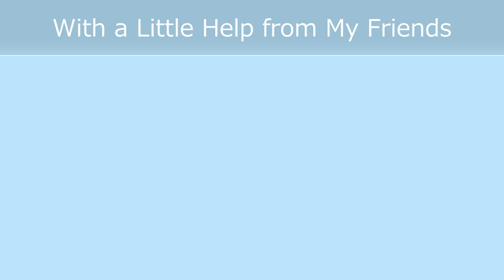With a Little Help from My Friends（The Beatles）：（Chromatic harmonica）